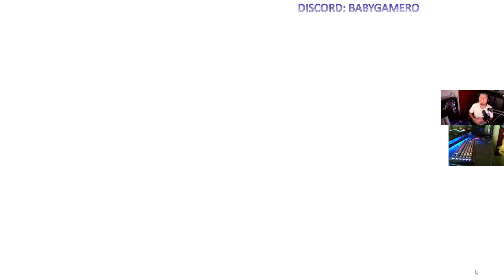We Become POP Idols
Record label: Baby Squad